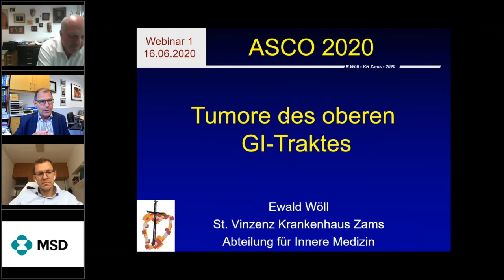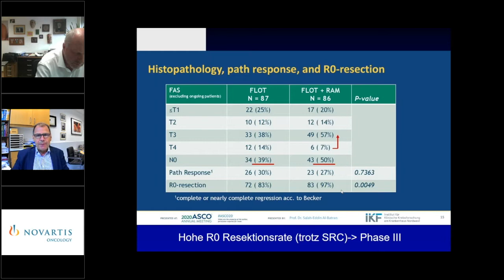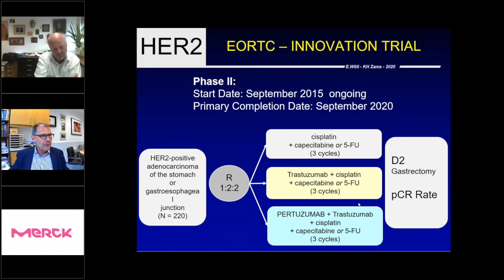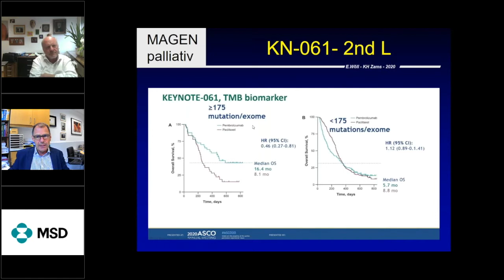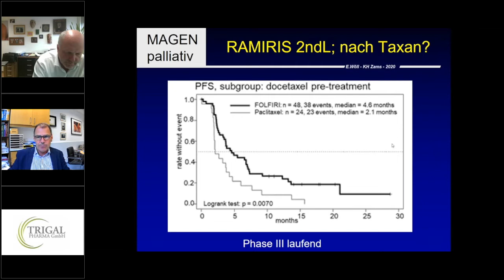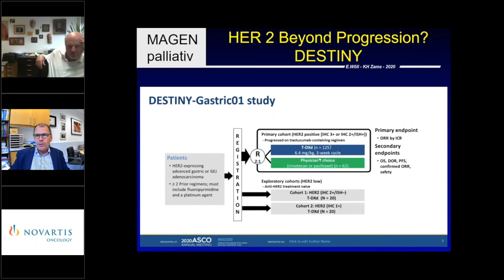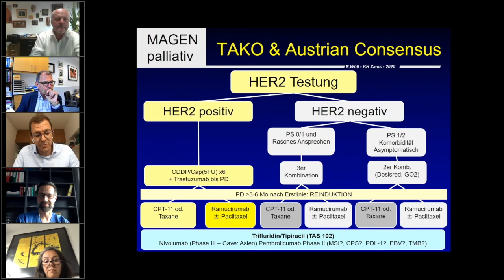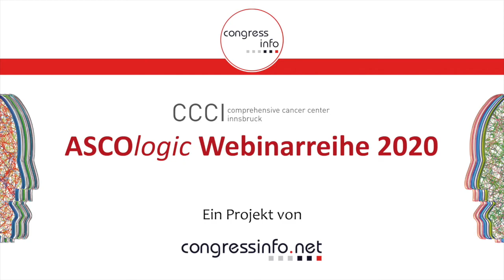Upper GI 2020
Die Videos wurden im Rahmen des ASCOlogic Webinars 2020 aufgenommen und stehen allen Teilnehmern zum Nachsehen zur Verfügung.